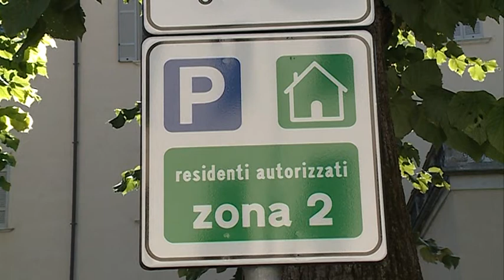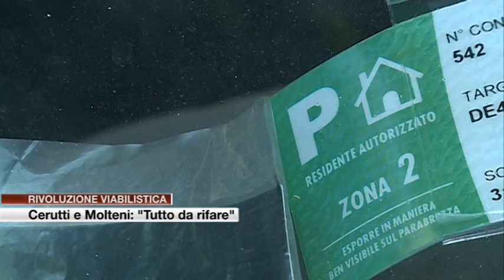Etg - Como, rivoluzione posteggi: M5S e Per Como chiedono una retromarcia